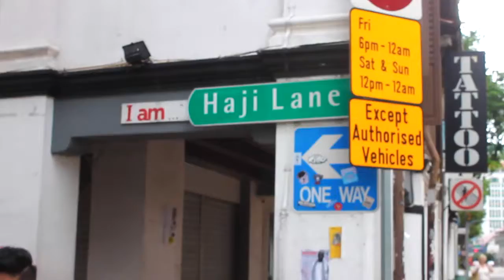Day Tour in Singapore - by Maria Frances - v2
This video shows several parts of Singapore's streets, the downtown areas of the city. Includes: Haji Lane, Rochor, Bugis, etc. Also, shown some national buildings like; national museum.